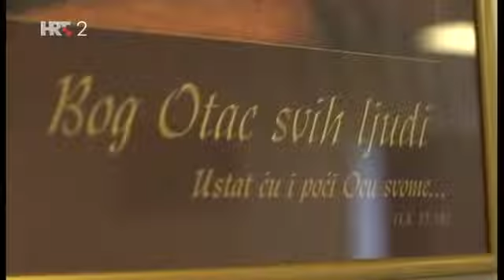Singles Oči u oči 25 10 17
Udruga Singles+-50 emisija Oči u oči HTV2